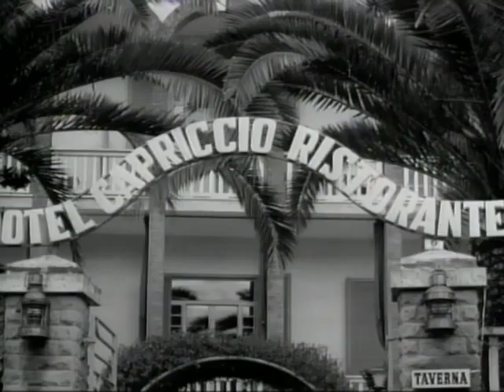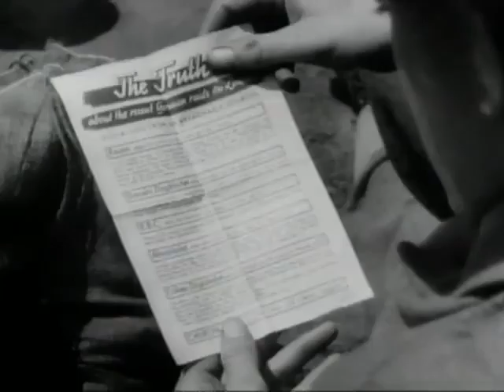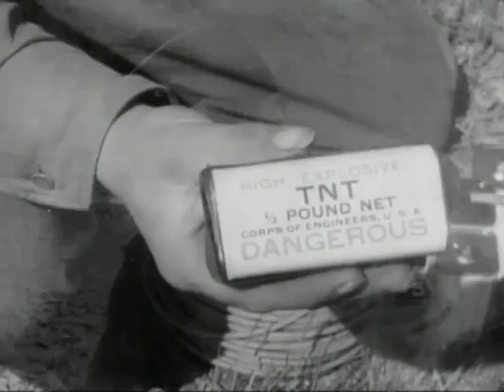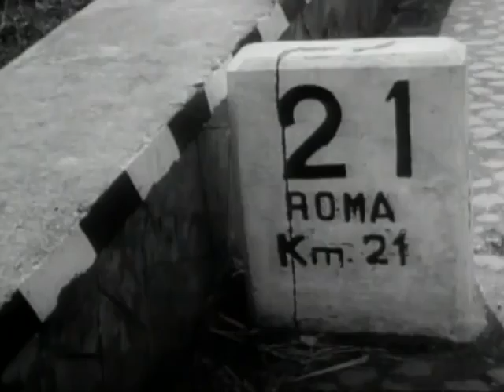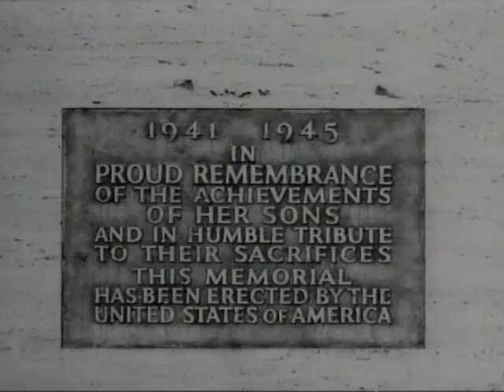Battleground: Beachhead Anzio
Documents the establishment of an Allied beachhead at Anzio in World War II. Defense Video & Imagery Distribution Service (DVIDS).